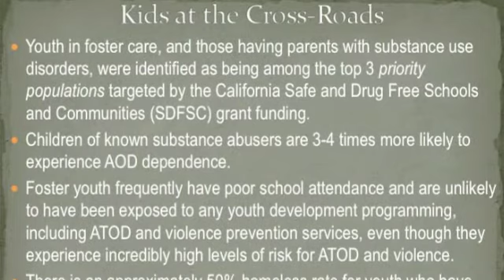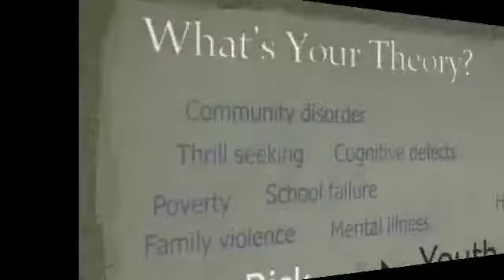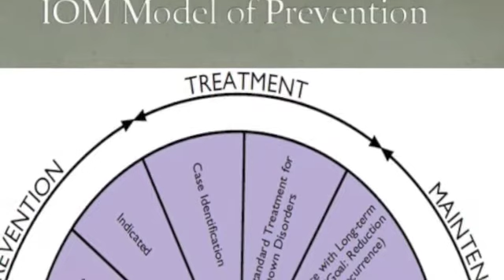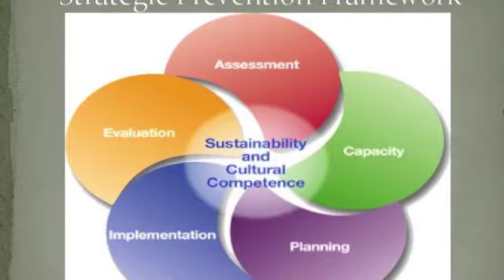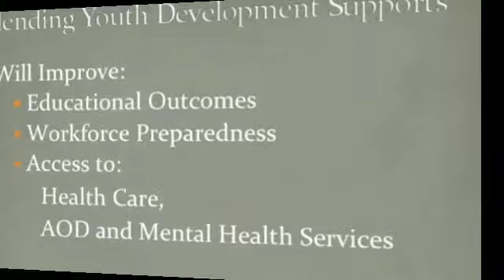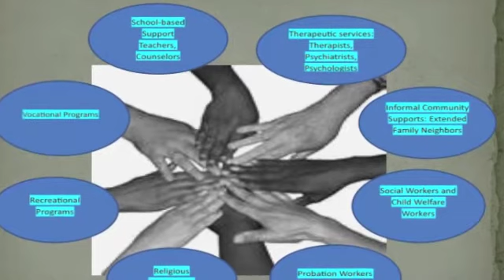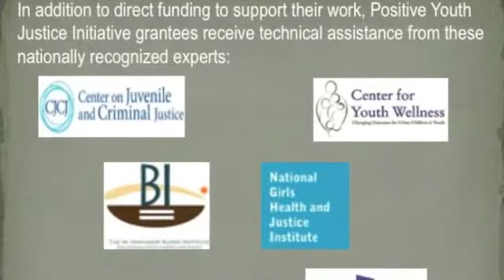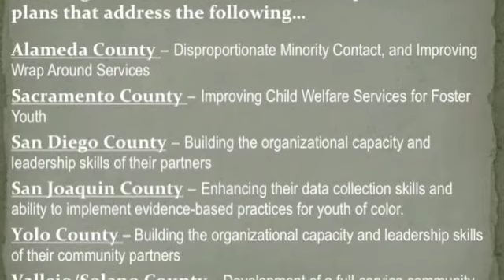Rethinking Juvenile Justice